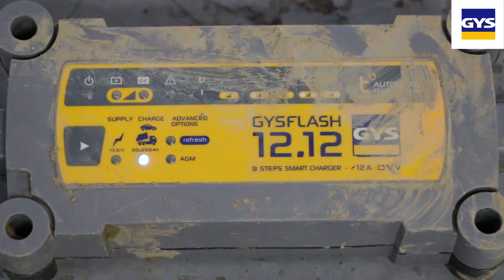GYS - GYSFLASH 12.12 landwirtschaftlich